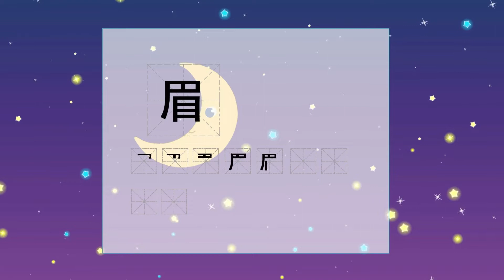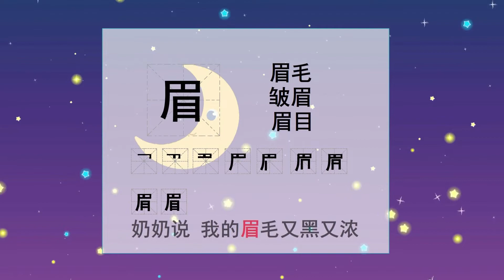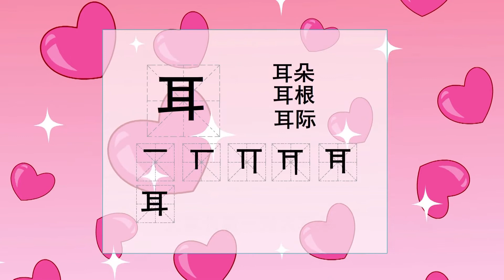汉字乐园 11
中文汉字基础学习